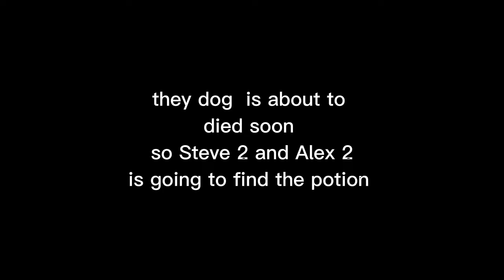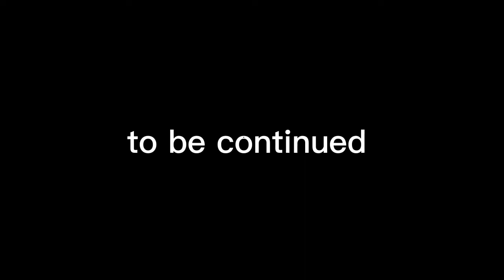a block in a hard place ( to find a potion )